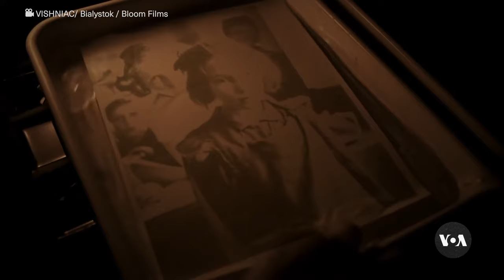Documentary About Holocaust Photographer Captures Images of Jewish Life | VOANews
A new documentary called “Vishniac” tells the story of 20th century Jewish photographer, who was born in Russia, escaped the Holocaust, and eventually settled in America. His iconic photographs later helped inform the movie “Schindler’s List.” Anna Nelson has this report, narrated by Anna Rice.